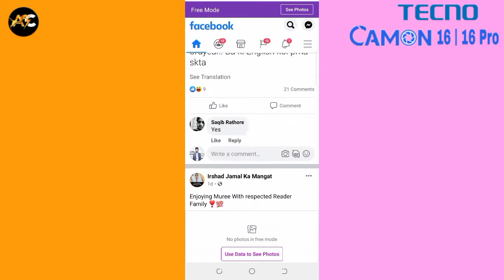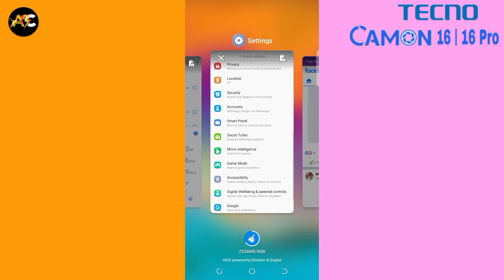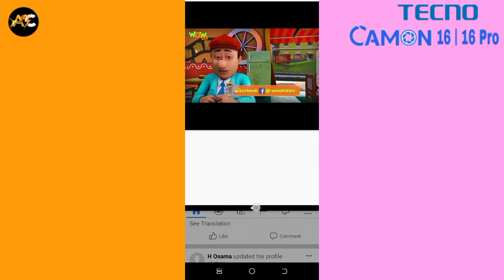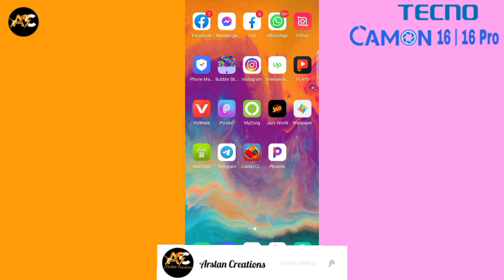How to Split Screen on Tecno Camon 16 | How to Split Screen on Tecno Camon 16 Pro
In this video I'm gonna show you how to use 2 apps on your mobile screen at the same time in Tecno Camon 16 & Camon 16 Pro. A Very Simple Methods to split screen & work on 2 apps so complete watch...

If You Like Our Video Is Interesting Then Kindly Do👇❤